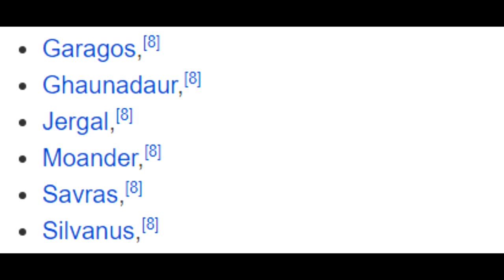ทำความรู้จักเทพแห่งความตาย(Dead Three) ทั้ง 3 องค์ ในจักรวาลเนื้อเรื่อง Dungeons and Dragons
คลิป ทำความรู้จักเทพแห่งความตายทั้ง 3 องค์ ในจักรวาลเนื้อเรื่อง Dungeon and Dragon นี้เป็นคลิปแนะนำโลกต่างๆในจักรวาล Dungeons and Dragons หากผิดพลาดประการใดเขียนแก้ได้เลยนะครับ